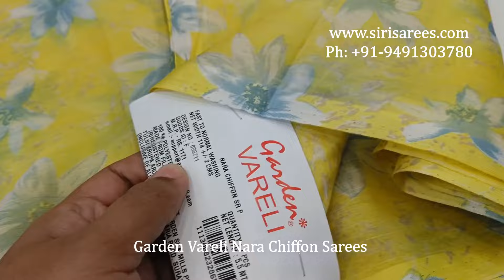Shop Online Garden Vareli Nara Chiffon Saree From Authentic Dealer and Distributor - COD Available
We are the authorised Dealer/Distributor of Garden Vareli Brand Sarees.

We have Nara chiffon, Super nara chiffon, georgette, crepe, brasso, summer roganza, lentus, american chiffon(voile) and many more from Garden Silk Mills.